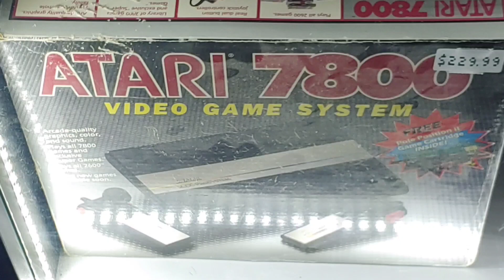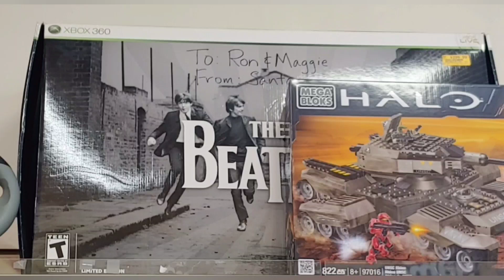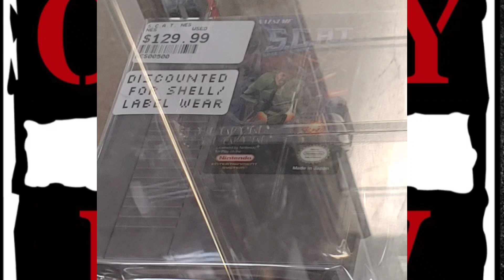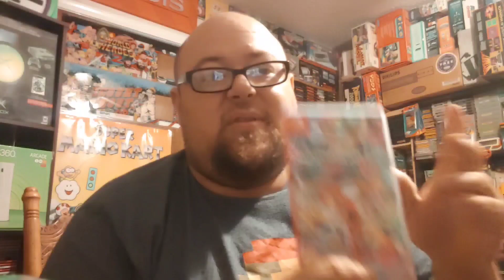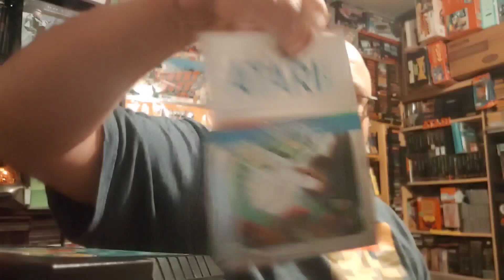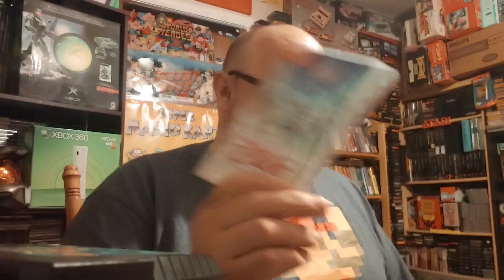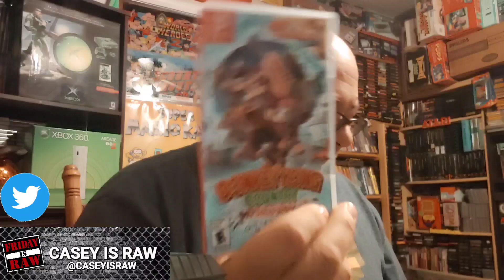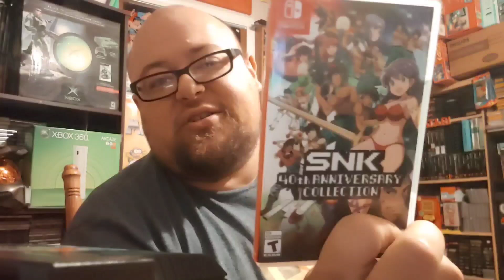Video games hunting episode 108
videogameshunting, videogames , nintendoswitch , toys. if you would like to donate to me. you could do it on PayPal at . all I really need is you guys to enjoy my content and hit the like button. thank you very much